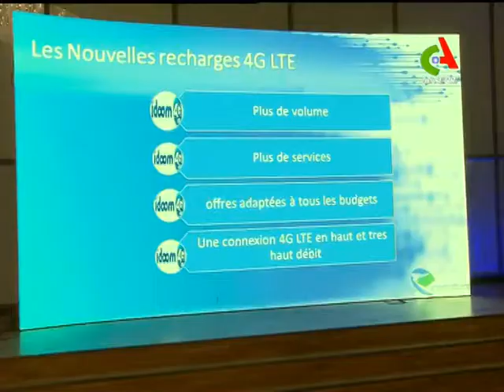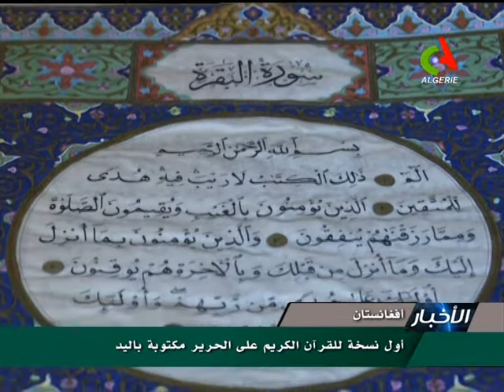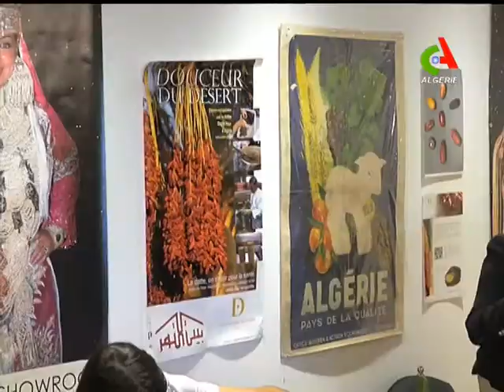JT18H 23 05 2018